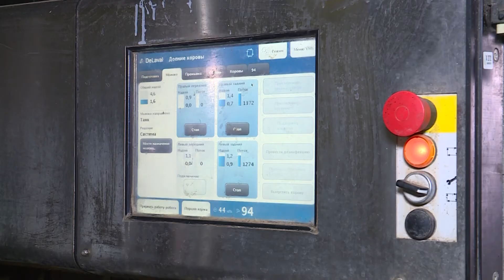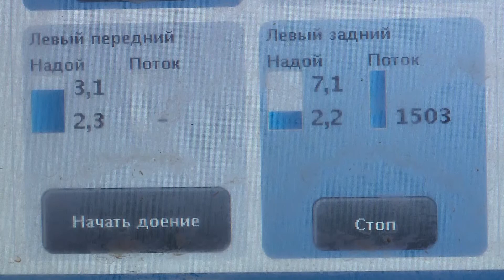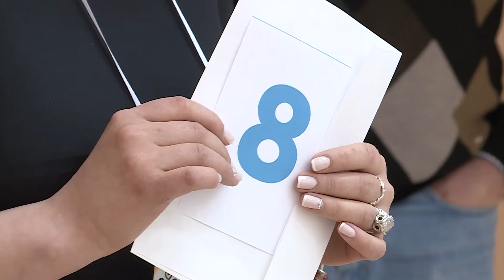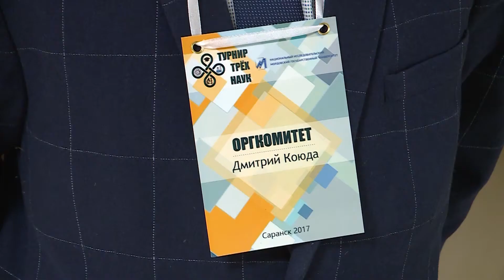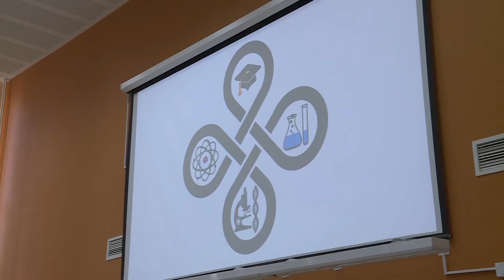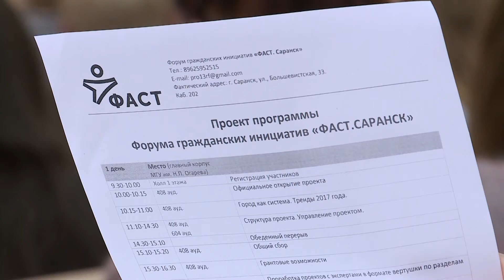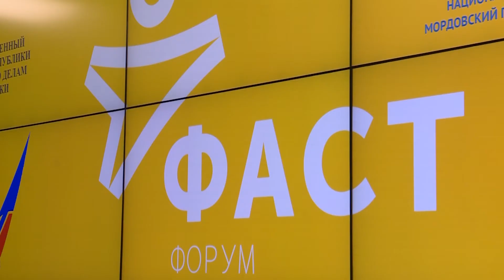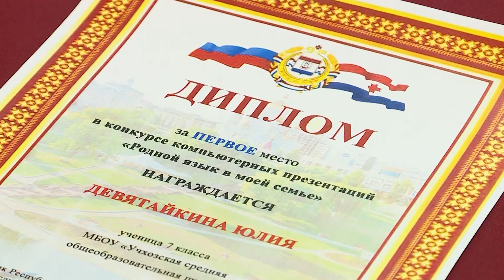Live. Новости 12 мая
Выпуск новостей от 12 мая 2017 года.